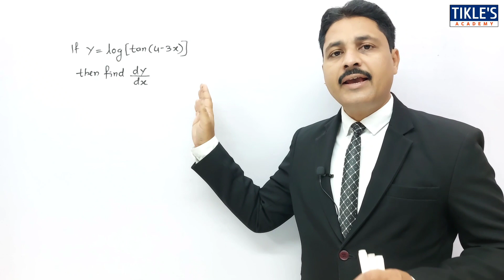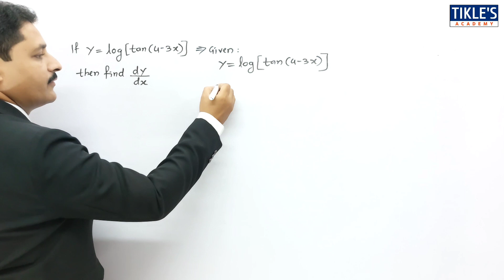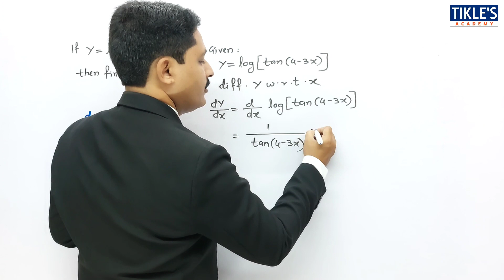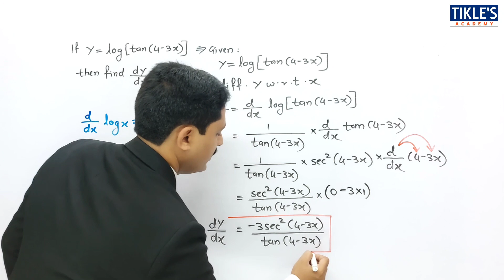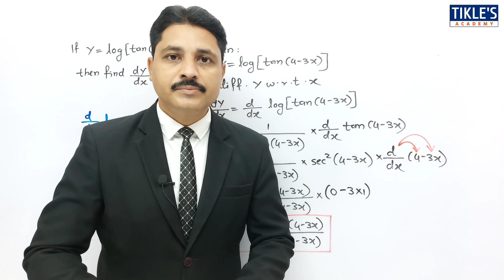DERIVATIVE LECTURE 53 IN HINDI DIFFERENTIATION SOLVED PROBLEM 59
TODAY WE WILL STUDY 59TH PROBLEM ON DERIVATIVE.